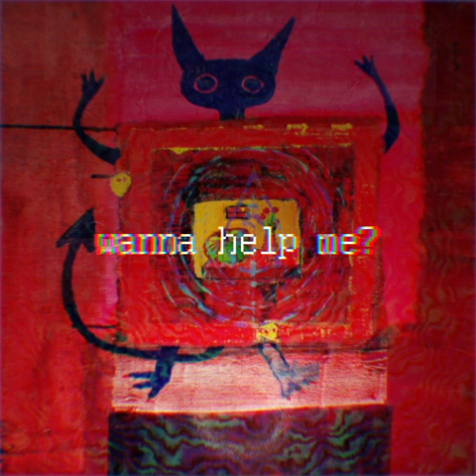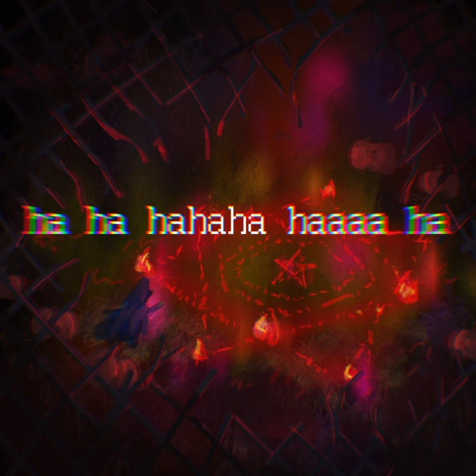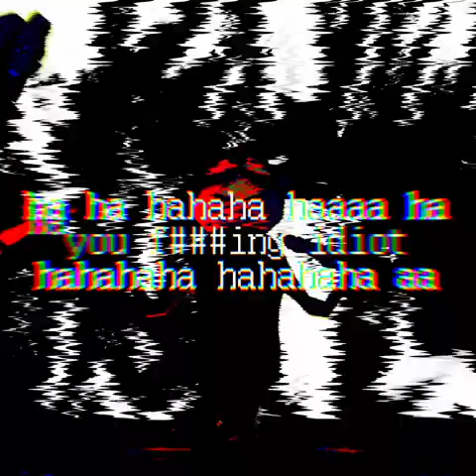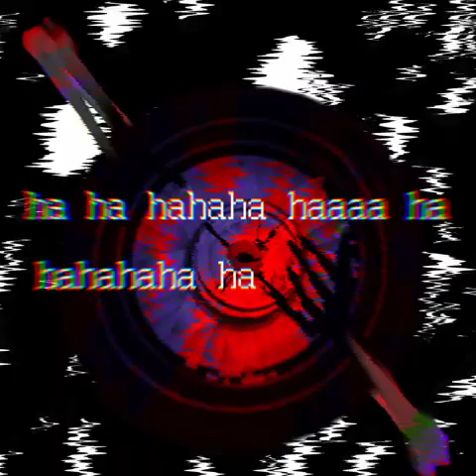InnerSpaces: Pumpkins Sigils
Artist Collective INNERSPACES presents our Halloween Collab Challenge!

The challenge was for visual artists to create a piece within a weeks time inspired by the theme of Pumpkins and Sigils. Then the next week was for our musicians to create a song based off their randomly assigned Artwork.

Then we took all of those pieces together to create a short game for our video game console. Please disregard the bugs, it's a work in progress!

In order of Visual Art appearances:

Artists:

Goose

Libetom

Kitey

Sro

Emlaaay

Momothemonster

In order of music played:

Musicians:

Mothlightx

Humancenterpiece

Noirea

littlbox

Momothemonster

Sro